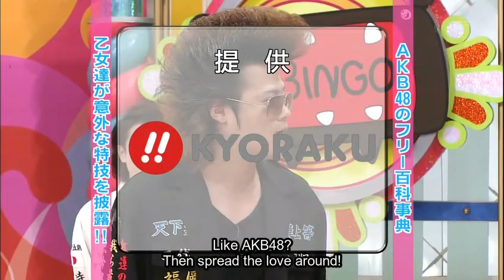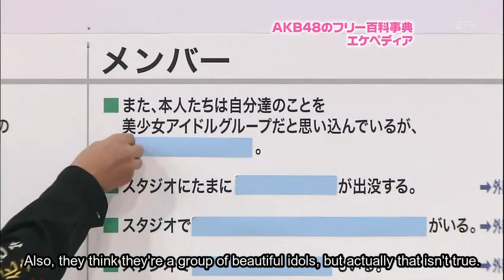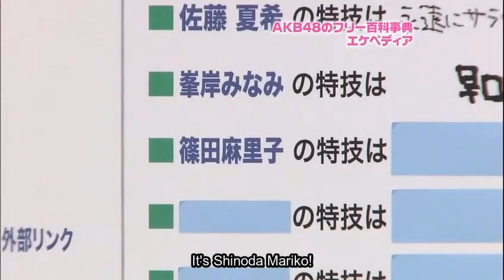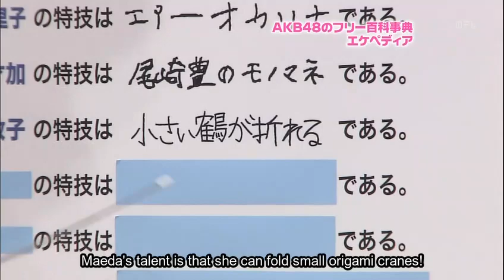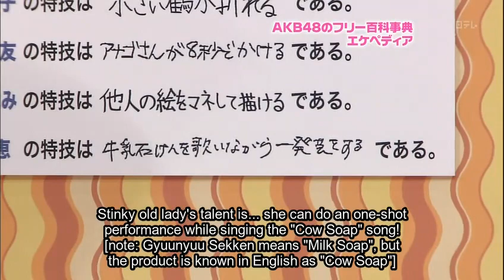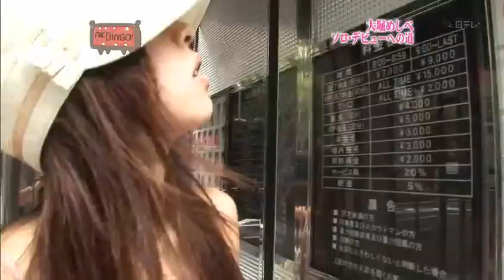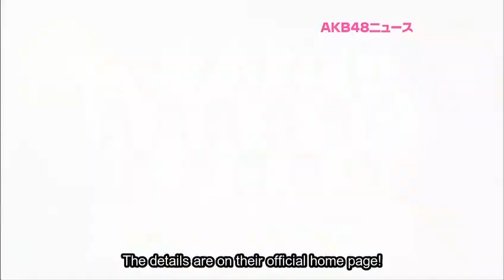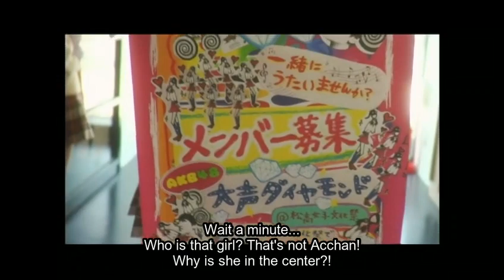AKBingo! Episode 1 English Subtitles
AKBingo! (stylized in all caps) is a Japanese television variety show featuring Japanese idol girl group AKB48. The show aired weekly on Nippon Television. In each episode, members of AKB48 and occasionally their sister groups participate in activities that include quizzes, games, sports, and news.